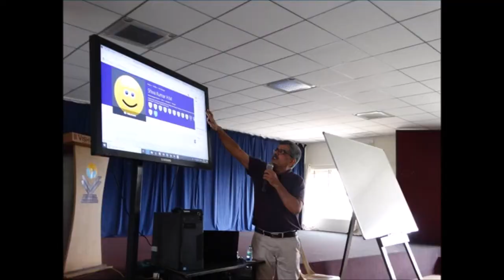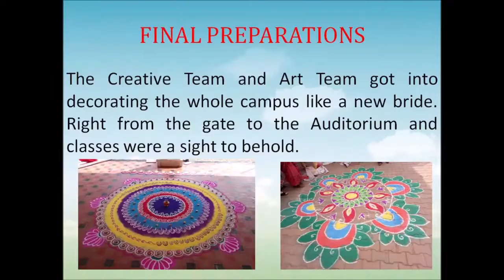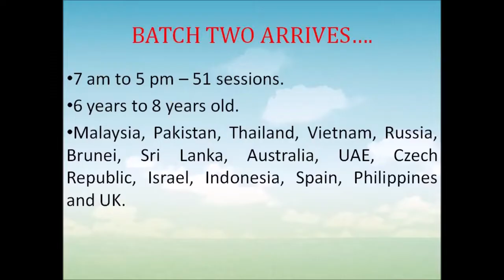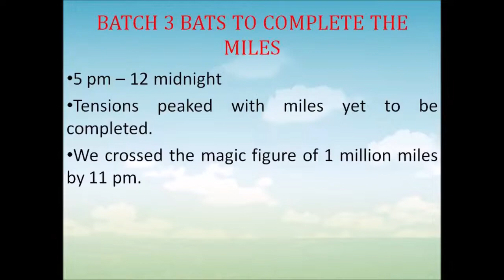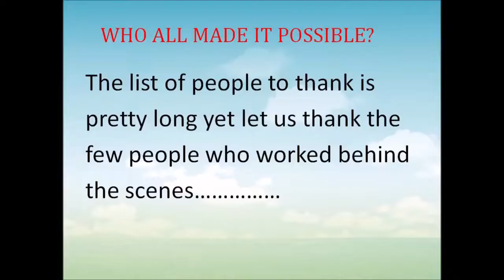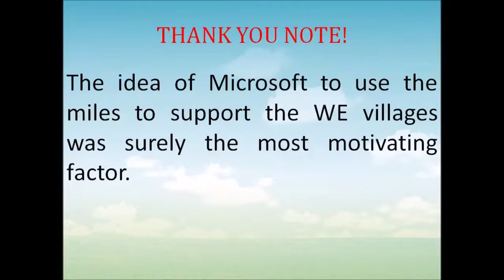Skype-a-thon at Vishwa Vidyapeeth, Yelahanka (2018)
Vishwa Vidyapeeth scripted history by participating in the fourth edition of Skype-a-thon announced by Microsoft with the theme “Open Hearts, Open Minds” on 13th and 14th November, 2018.

Skype-a-thon is a fund-raising event organized by Microsoft to educate children of WE Villages supported by United Nations – Sustainable development goal quality education. This is a perfect tool to bring out a positive change globally by connecting hundreds of thousands of students, educators and guest speakers who gather over the skype in 48 hours. Over these two days, the total number of virtual miles travelled was 2,36,29,665 miles which has helped to raise funds needed to educate 35,000 less fortunate children who are spread across globally.